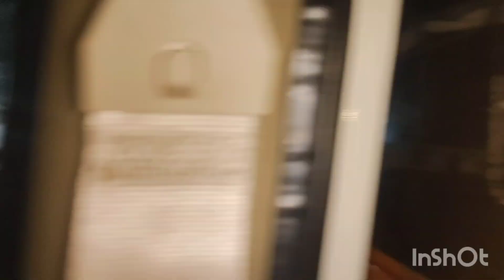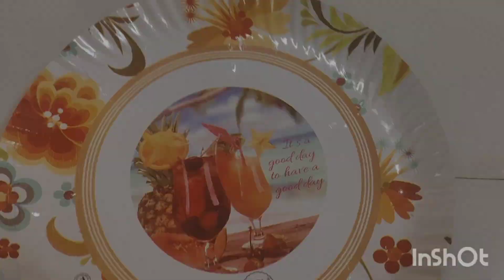Jorhat kio jabo loga hol 🤔bohut somoyor pisot video dilu😀